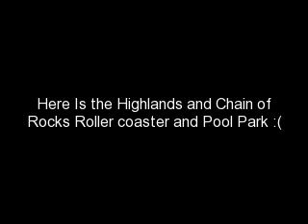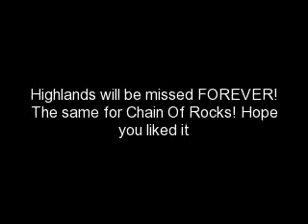Forest Park Highlands and Chain of Rocks! :(